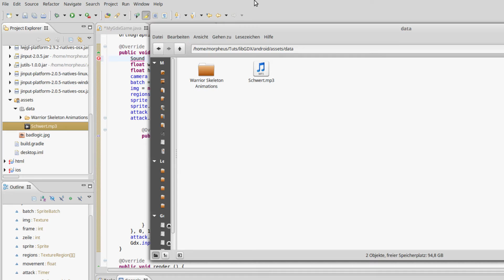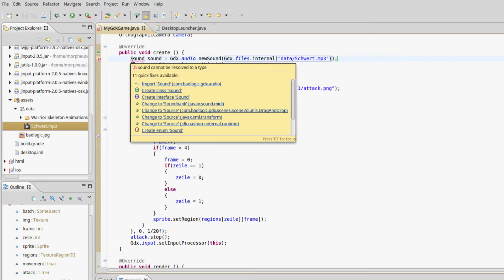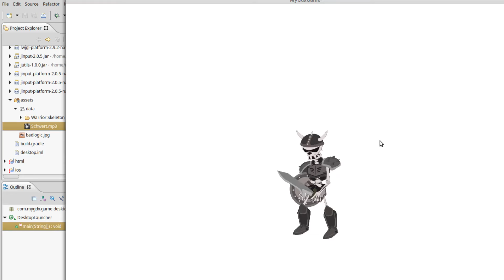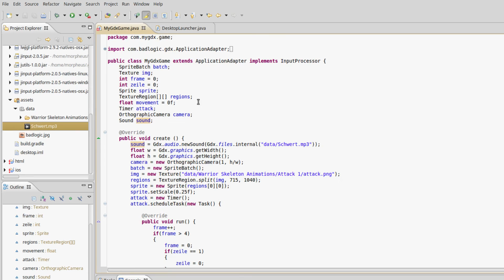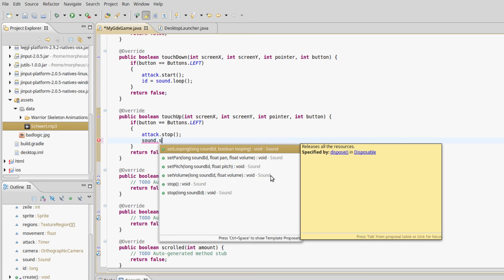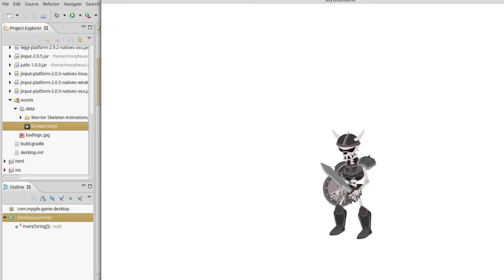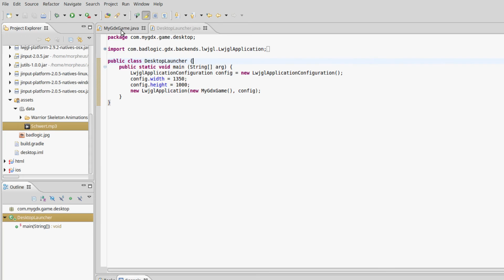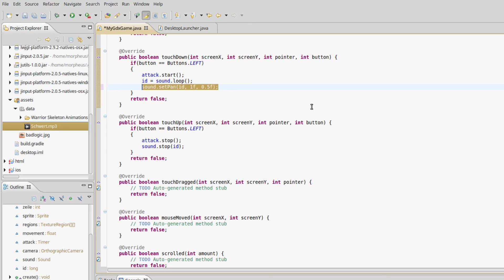libGDX Tutorial #10 - Soundeffekte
In diesem Tutorial geht's um kurze Soundeffekte. Für Musik und lange Soundeffekte schaut euch das nächste Video an.